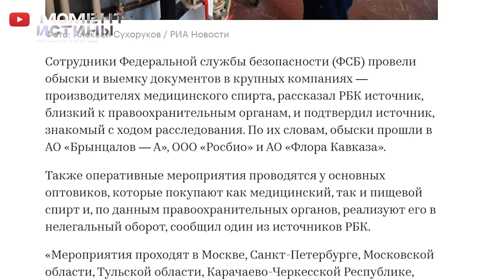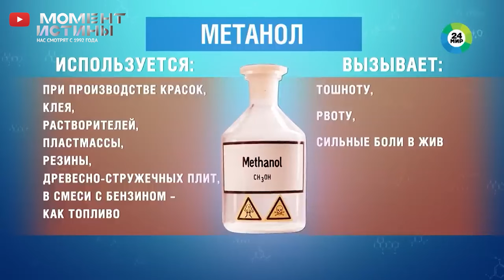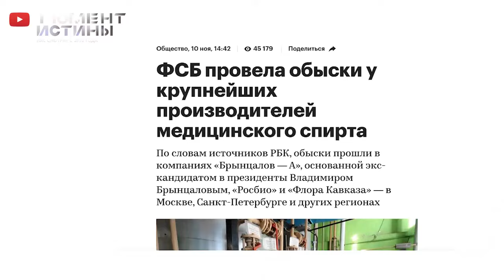После нас, ФСБ пришли к Брынцалову, расплата за избитых журналистов и экологов?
После визита редакции Момент Истины и Экорейда, на одно из предприятия Владимира Брынцалова, которое сопровождалось не совсем адекватным поведением работников предприятия, к ним с обыском пришли ФСБ.